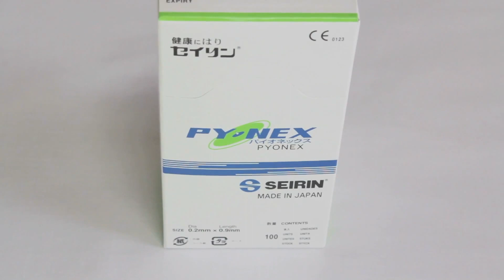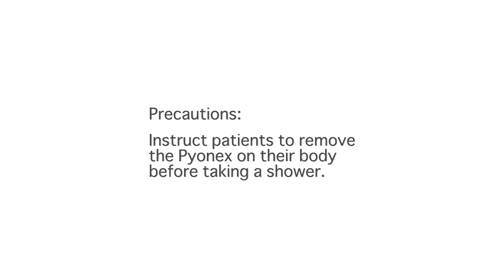Cómo aplicar las chinchetas de Pyonex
En este video, te explico cómo aplicar las chinchetas de Pyonex.

Son una herramienta muy útil para realizar auriculoterapia, de forma sencilla y eficaz.

Este tipo de agujas de acupuntura se emplea para puntos del cuerpo y las orejas. Son seguras, higiénicas y de muy fácil manipulación. Tras la suave colocación de las agujas Pyonex, el esparadrapo de respiración activa permite una fijación exacta y duradera.

La estimulación a través de las agujas, durante la terapia prolongada, se realiza presionando con los dedos sobre el punto perfectamente reconocible al tacto que se encuentra sobre el esparadrapo.

Dado que las agujas New Pyonex se encuentran también a disposición en tamaños pequeños, se emplean con preferencia con niños y pacientes sensibles al dolor.

Modo de empleo:
1. Separa la chincheta que vayas a usar.
2. Retira el sellado de protección.
3. Pliega el envase que contiene la chincheta.
4. Coge la chincheta sujetando con el pulgar y el índice el protector blanco y no toques el adhesivo.
5. Aplica la aguja directamente sobre la piel limpia y presiona con suavidad para que se fije de forma adecuada.
6. Retira el protector blanco y fija el adhesivo para terminar la aplicación.